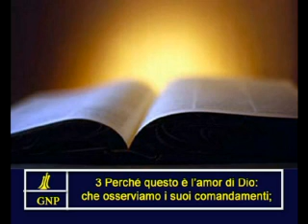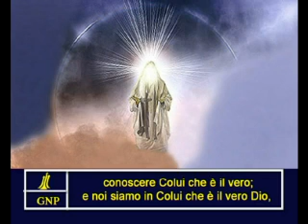1John 5 Italian Picture Bible